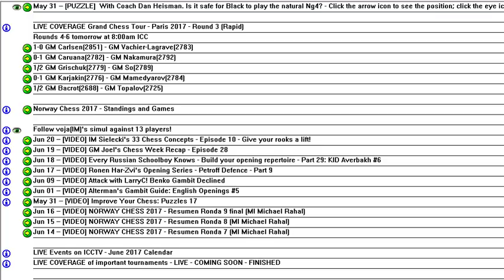Entrenamiento de Táctica en ICC VIII